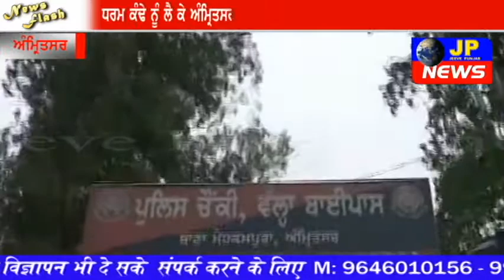ਧਰਮ ਕੰਢੇ ਨੂੰ ਲੈ ਕੇ ਅੰਮ੍ਰਿਤਸਰ ਦੀ ਵੱਲਾ ਸਬਜ਼ੀ ਮੰਡੀ 'ਚ ਹੰਗਾਮਾ